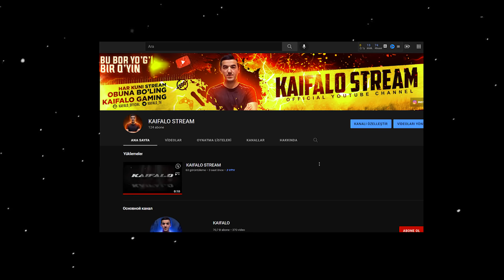RIKKI VS KAIFALO 1 GA 1 TDM / iPhone 13 PRO MAX vs EMULATOR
Hammaga salom do'stlar kanalimga hush kelibsila. Agarda kanalda yangi bo'lsangiz kanal rivoji uchun iltimos Obuna bo'lib ko'ng'iroqcha tugmasini ochib qo'ying.

Video haqidagi fikr va maslahatlaringizni kammentga yozib qoldiring!
HAMMAGA RAHMAT 💙